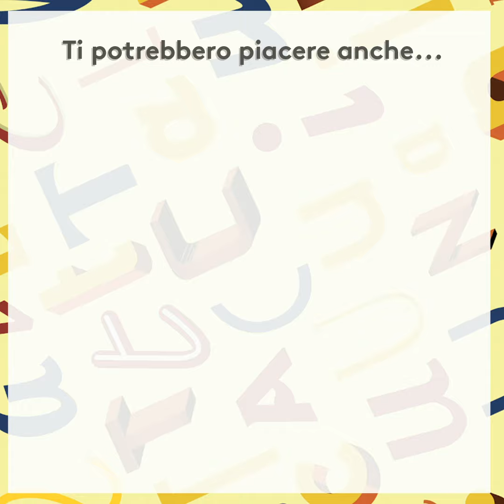Pollo in crosta di patate con cuore di mozzarella [ricetta semplice by Al.ta Cucina]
👇👇  Le ricetta scritta è in descrizione  👇👇

Un secondo piatto creativo, facile da preparare e delizioso!

Un modo gustoso per preparare il classico petto di pollo in padella.

RICETTA COMPLETA  😍:

INGREDIENTI:
2 petti di pollo
3 patate (300g circa)
Mozzarella q.b.
2 uova
Farina q.b.
Sale q.b.
Pepe q.b.

PROCEDIMENTO:
Tagliare le patate a julienne ed aggiungere un pizzico di sale e pepe.
Tagliare i petti di pollo aprendoli a tasca, farcirli con la mozzarella e richiuderli pressando i bordi con le dita per sigillarli.
Passare quindi il pollo nella farina, poi nelle uova ed infine nelle patate.
Riscaldare l’olio e.v.o. nella padella e cuocere il pollo 15 minuti per lato circa (oppure infornare a 200°C per 30 minuti).

Servire!